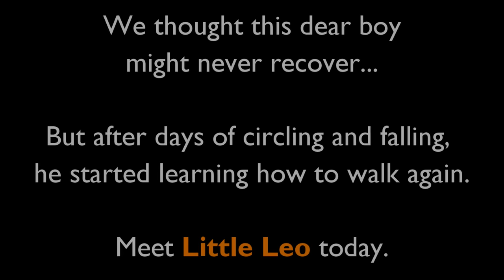Puppy with head injury dying in gutter rescued.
We received an urgent call on our helpline reporting a puppy who had been heard crying from within a closed sewage gutter. Our rescuers had to lift a large slab of cement covering the gutter, and laying in the water, so weak his nose kept falling into the water, was a puppy who seemed to be taking his last breaths. We scooped him out but discovered he had serious neurological problems. And so began his long recovery and rehabilitation process. Watch this extraordinary story of a puppy's determination to play again.